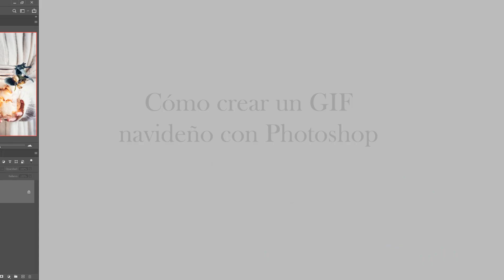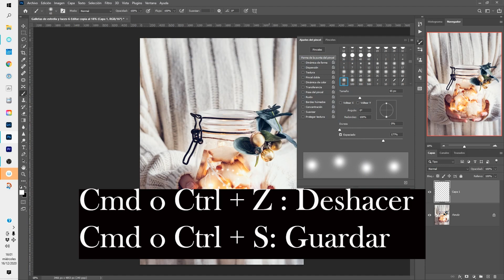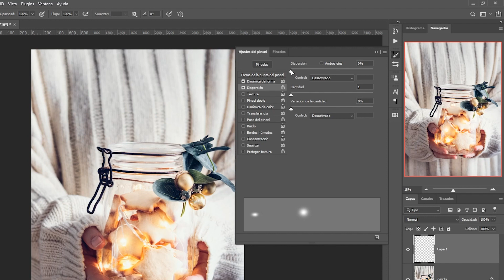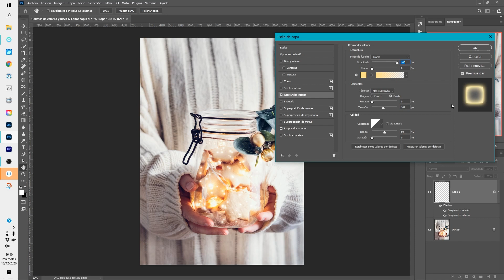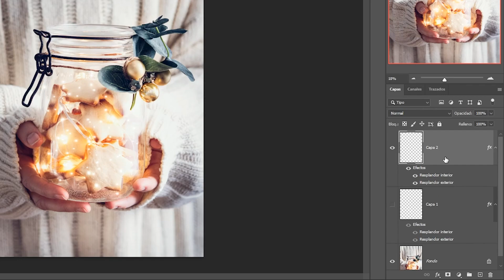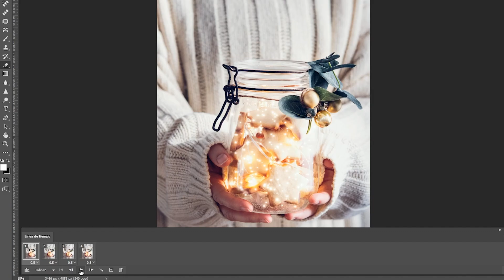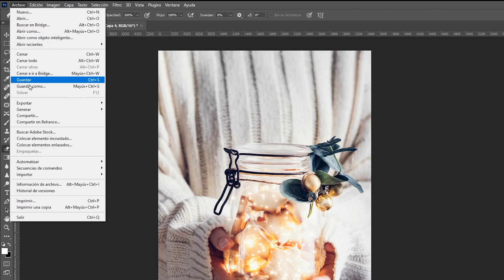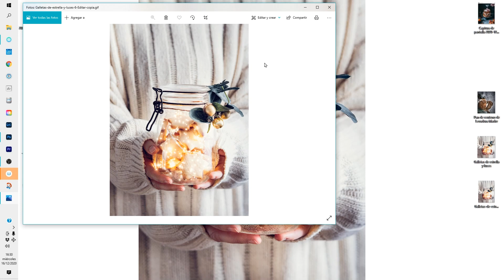Cómo crear un GIF navideño con Photoshop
Crea un GIF muy navideño con un simple y sencillo pincel de Photoshop. Puedes usarlo como felicitación navideña para tus seres queridos. Te enseño a hacerlo de manera fácil y sencilla.
Aquí tienes toda la información sobre los cursos online de Photoshop que imparto: